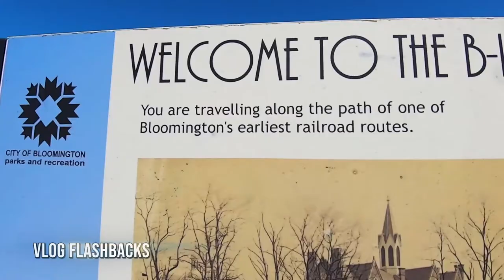CAVAPOO REUNITES WITH FAMILY | Gizmo The Cavapoo | Habitually Henry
GIZMO REUNITES WITH HIS FAMILY! Our Cavapoo puppy, Gizmo, got to meet 2 Cavapoo dogs adopted from the same breeder, Superior Hilltop Kennels (So they’re pretty much cousins, right? 🤪). Gizmo hasn’t seen any other Cavapoo puppies or dogs since we adopted him, so we were very excited for the opportunity for him to meet his Cavapoo cousins!